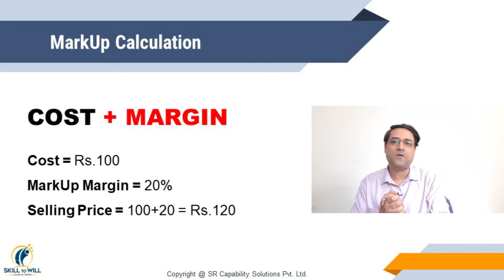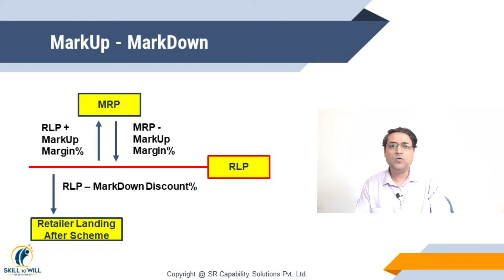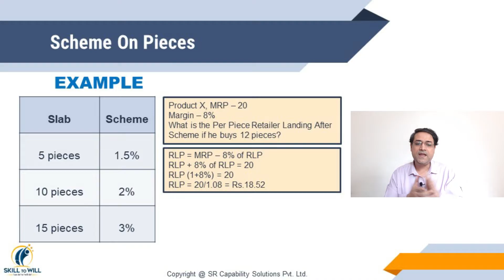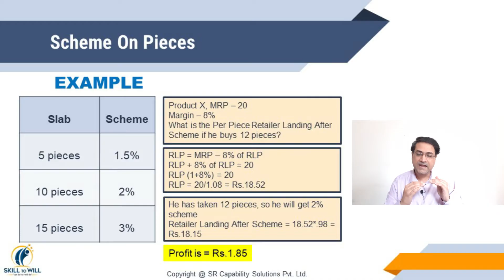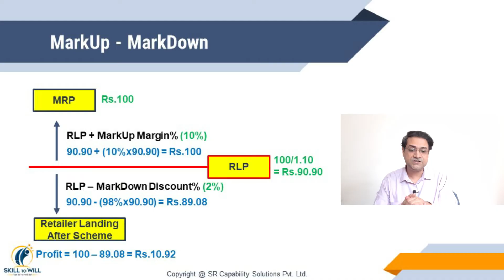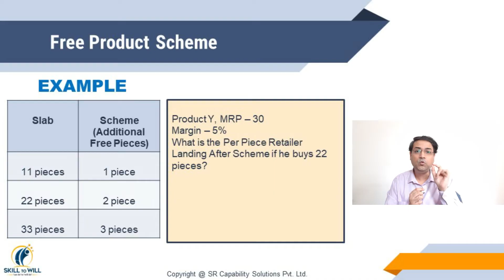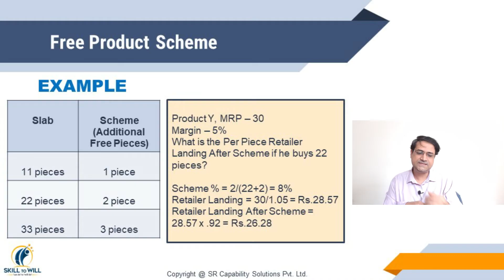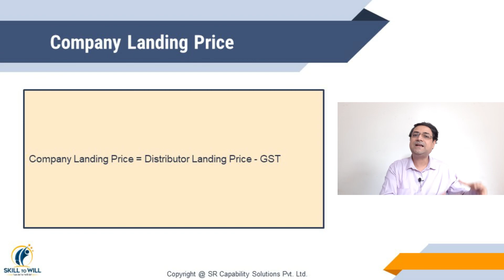FMCG Margin Calculation | MarkUp | MarkDown | Scheme Calculation In FMCG | FMCG Business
In the FMCG business, accurately calculating margins, markups, markdowns, and scheme calculations is crucial for optimizing profits and ensuring competitive pricing strategies.
Anyone in FMCG Business should be able to understand MarkUp and Markdown and scheme calculation in FMCG, understand Retailer Margin and Distributor Margin. They should know how MarkUp and MarkDown Margin and scheme calculations work for their FMCG Business partners. Finally they should be able to calculate the Distributor Landing Price and know how to calculate the Company Landing Price. These FMCG trade margins has a huge impact on the FMCG Business. Proper FMCG margin calculation can lead to higher sales and channel satisfaction. In this FMCG sales training video by Sandeep Ray, we have discussed in detail how to do FMCG Retailer margin calculation, FMCG distributor margin calculation and FMCG company landing price.
Key Takeaways from this video:
1. MarkUp and MarkDown calculation
2. Scheme calculation in FMCG
3. FMCG Retailer Margin Calculation
4. FMCG Distributor Margin Calculation
5. Importance of margins on FMCG Business